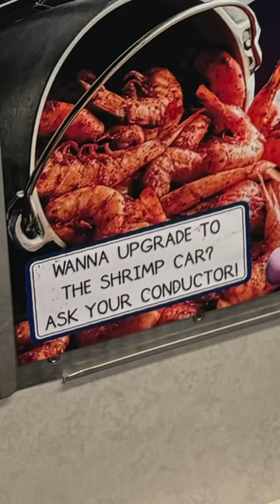fridaythe13th is prob the right day to post this cursed ad 🦐🙃